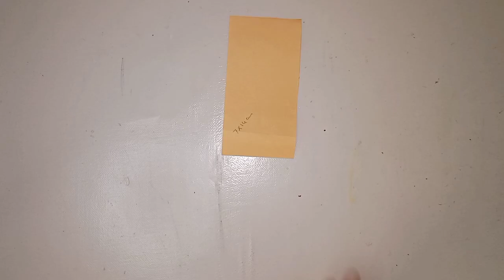how to make a cactus with paper | paper cactus tutorial | diy paper cactus 🌵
how to make a  cactus with paper |  paper cactus tutorial | diy paper cactus 🌵 | make a paper cactus 🌵